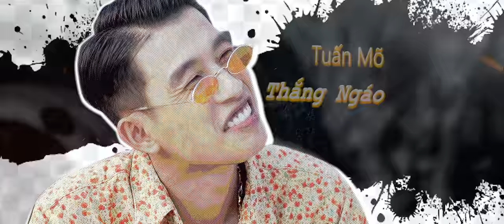TRÒ ĐỜI Tập 3 - LẬP LẠI TRẬT TỰ | TUẤN MÕ, PHÙNG THẮNG, NS DANH THÁI, TRÚC LINH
TRÒ ĐỜI là một bộ phim kể về câu chuyện của chàng shipper Tuấn, một chàng trai tính cách nghĩa hiệp, trượng nghĩa, hay giúp đỡ người khác. Trong một lần vô tình nhìn thấy một nhóm giang hồ buôn bán "hàng cấm", Tuấn đã va chạm với băng nhóm này và bị trả thù, câu chuyện sẽ tiếp diễn trong bộ phim TRÒ ĐỜI.
Đơn vị sản xuất: NTN ENTERTAINMENT
Giám đốc sản xuất: BONKA
Kịch bản & Đạo diễn: ĐẶNG NAM
Phó đạo diễn: HUY HUGO
D.O.P: CÁT NGỌC QUỲNH
Đạo diễn võ thuật: HIỆP HV
Chủ nhiệm sản xuất: NGUYỄN THÙY LINH
Quay phim: SƠN TRƯỜNG, ĐỨC DUY
Dựng phim: HUY HUGO
Âm thanh: HOÀNG SƠN, THÀNH NGUYỄN
Ánh sáng: NAT PRODUCTION
M.U.A: LAN ANH
Phục trang: CHÂU NG
Thư ký: NGÔ SỸ TỰ
Họa sĩ: KHẮC HỢP, THÀNH LUÂN, THÀNH LÂM, QUANG HỢP
Hỗ trợ: TRẦN HOÀNG, TUẤN MINH, HUỲNH PHƯỚC
Design poster: TOÀN HẬU
Photographer: TIGER PHẠM
B.T.S: NGỌC NGỌC
Cảm ơn ca sĩ Bùi Duy Đạt đã cho chúng tôi sư dụng ca khúc Chí Nam Nhi trong bộ phim này
Nghiêm cấm sao chép dưới mọi hình thức.
© Bản quyền thuộc về NTN ENTERTAINMENT
© Copyright by NTN ENTERTAINMEN ☞ Do not Reup